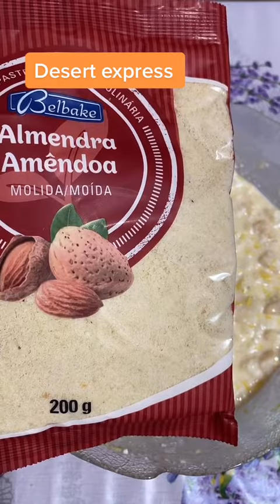Cum sa faci dulciuri fara gluten cand ai banane in casa#shorts